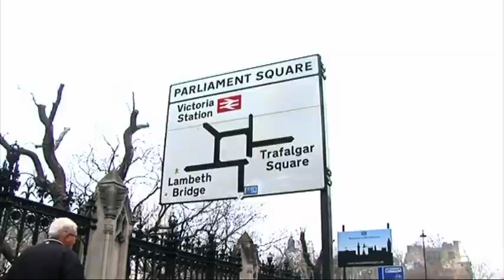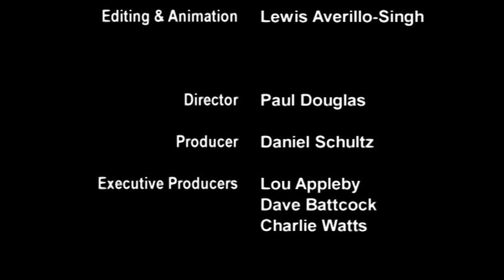People Of The Olympics FINAL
The final cut of our second Building the Olympics PROP Video for the BBC Big Screen.